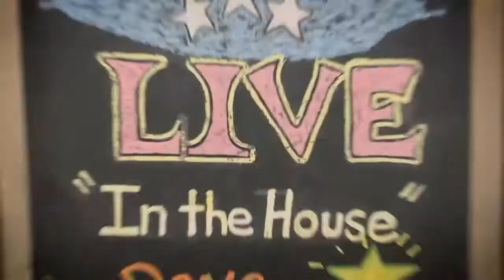GrinderHouse Songwriter Show | S01E26 | Amanda Pruitt